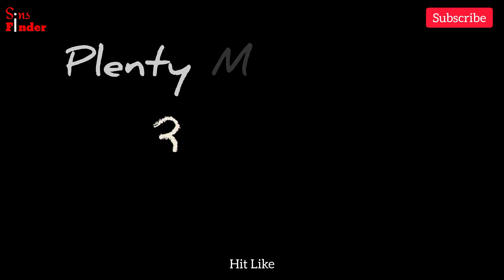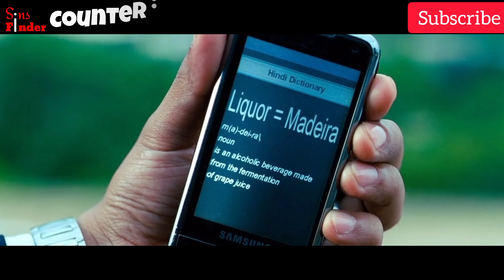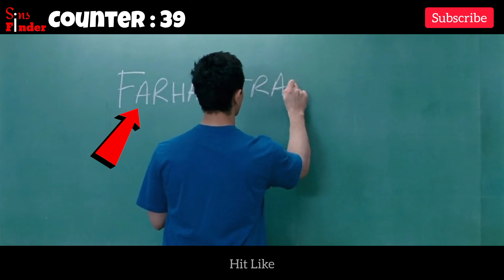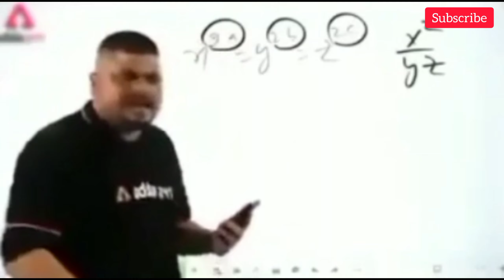(124 Mistakes) In 3 Idiots😂 | Plenty Mistakes In " 3 Idiots " Full Hindi Movie - Aamir Khan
3 Idiots is a 2009 Indian coming-of-age comedy-drama film co-written and directed by Rajkumar Hirani. Starring Aamir Khan, R. Madhavan, Sharman Joshi, Kareena Kapoor, Boman Irani and Omi Vaidya, the film follows the friendship of three students at an Indian engineering college and is a satire about the social pressures under an Indian education system. The film is narrated through parallel dramas, one in the present and the other ten years in the past. It also incorporated real Indian inventions, namely those created by Remya Jose, Mohammad Idris, Jahangir Painter and Sonam Wangchuk.